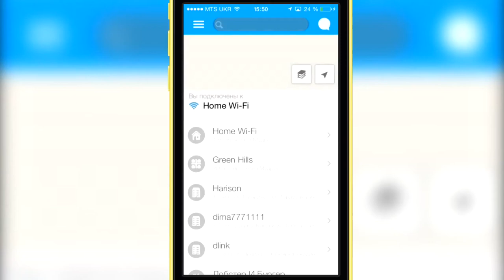Розыгрыш 4-х промо кодов для приложения WiFi Map Pro